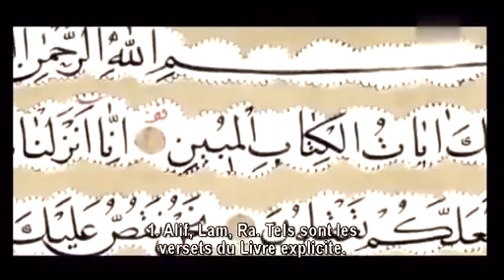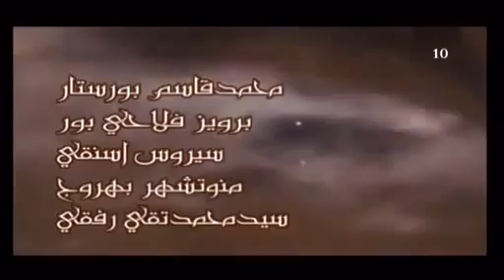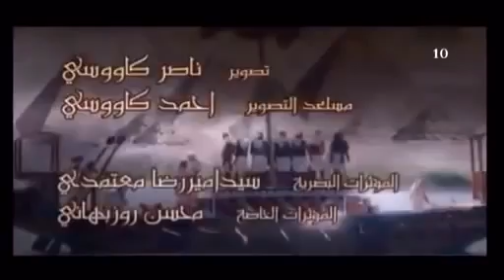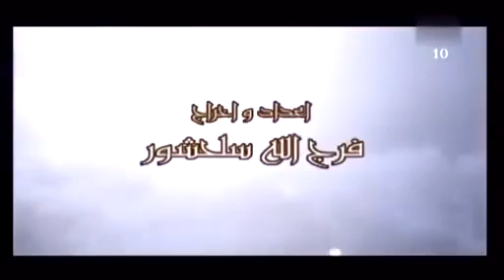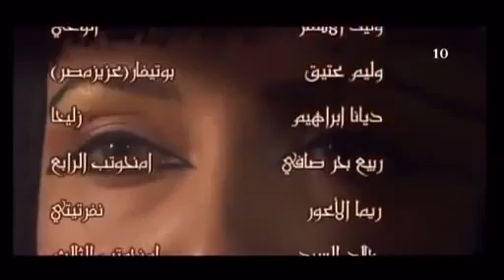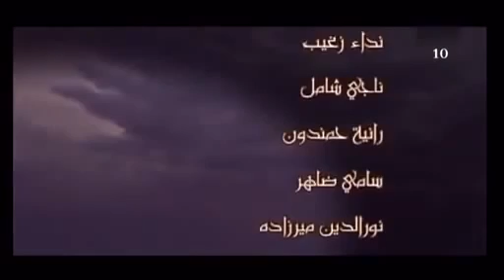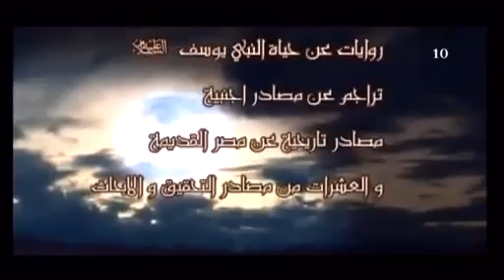le Prophète Youssef Joseph Episode 10